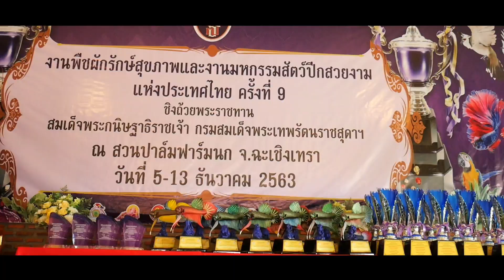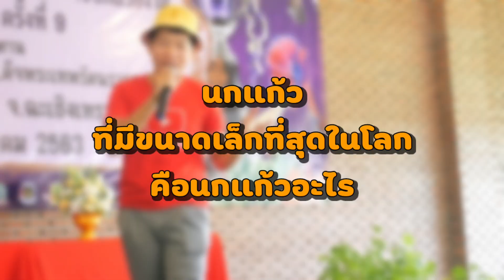อาสี่หน้าแตกบนเวทีงานสวนปาล์ม บรรยายวิธีเลี้ยงนกแก้ว วิธีเลือกซื้อนก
คลิปนี้อาสี่ได้ไปบรรยายบนเวทีที่งานสวนปาล์มฟาร์มนกเป็นงานมหกรรมสัตว์ปีกและพืชผักผลไม้ครั้งที่9 งานนี้เพื่อนๆมาช่วยลุ้นกันว่า Rสี่ จะรอดหรือจะรุ่งหรือจะหน้าแต่บนเวที มาช่วยกันเอาใจช่วยนะครับงานนี้มีของรางวัลแจกมากมายเลย